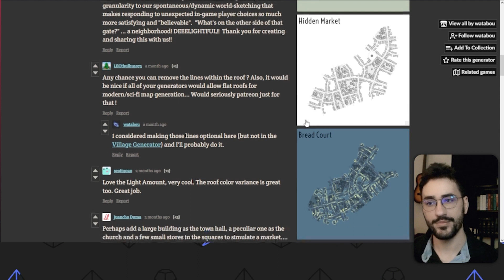CRIE MAPAS DE VILAS EM SEGUNDOS | WATABOU VILLAGE GENERATOR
Aprenda a criar mapas de vilas e cidades em segundos para seu RPG de Mesa. Gere locais, ruas e bairros inteiros com apenas alguns cliques, e exporte para o seu VTT preferido, como Roll20, Foundry VTT, Owbear Rodeo, Astral, ou qualquer outro. Um vídeo guia rápido com essa ferramenta gratuita.

Formas de apoiar o canal:
► Com doações (voluntárias e não necessárias) de qualquer valor.

0 - Introdução 00:00
Inteface da ferramenta  00:15
Adicionando Árvores 00:59
Mudando cores e parâmetros  01:19
Salvando o mapa 01:39
Gerador de vizinhanças, bairros e ruas  02:21
Recados finais  02:44